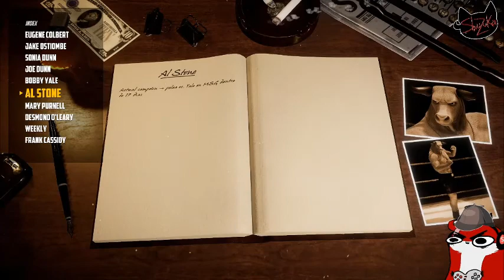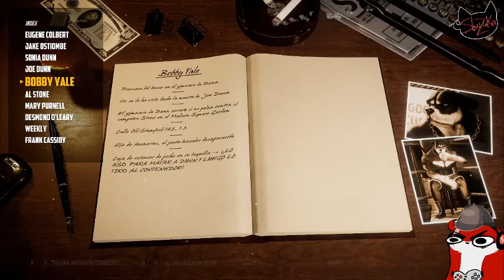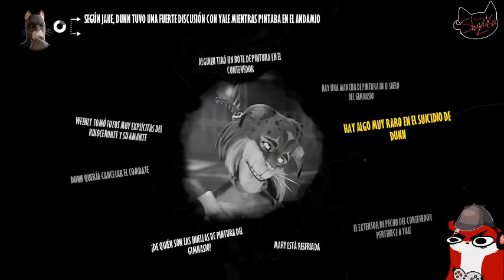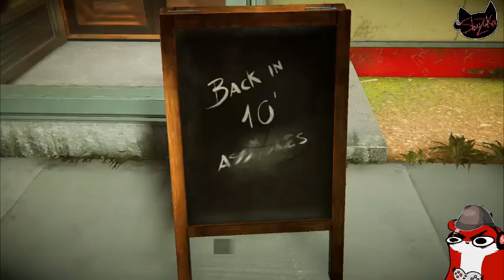Blacksad : under the skin